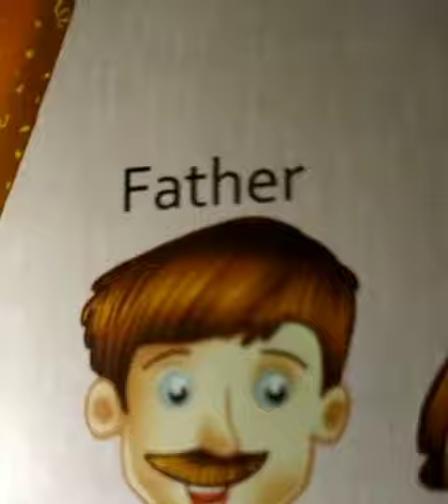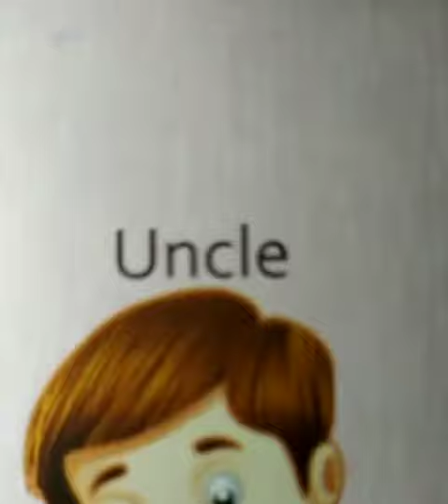Class-1 English (Nouns 2)